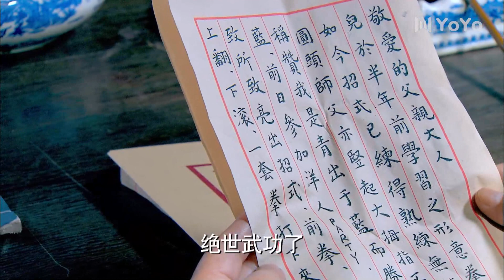【閃瞎眼的神劇】色老头强吻老太婆，一对年轻男女看的目瞪口开脸红耳赤 ⚔️ 功夫# KungFu 战争 军旅 中国电视剧 ⚔️剧名#胭脂霸王